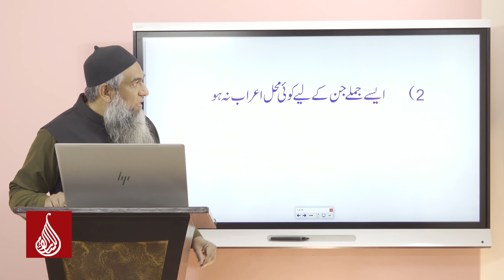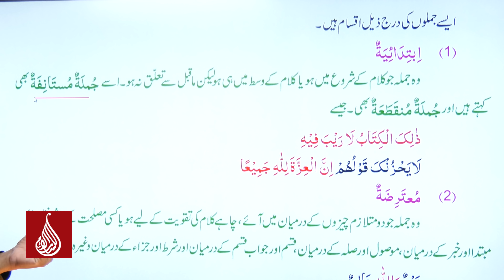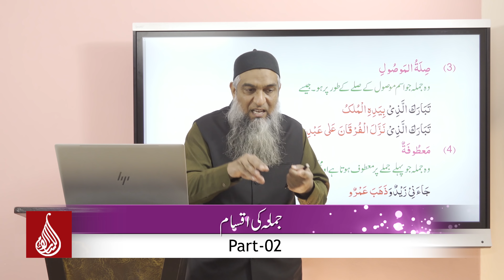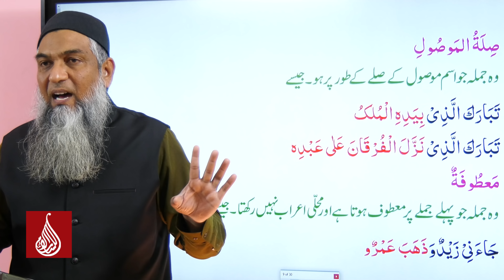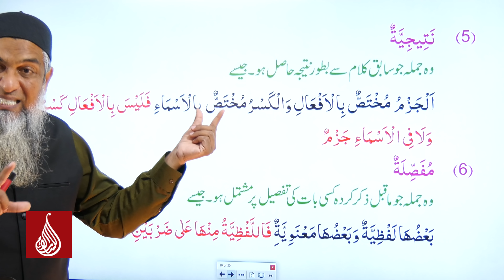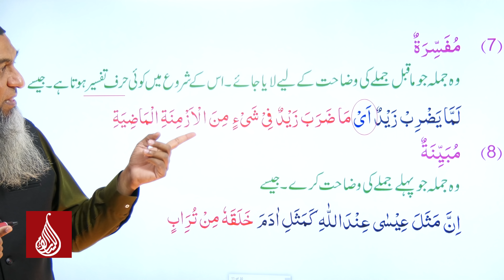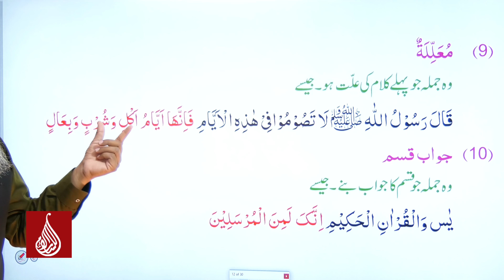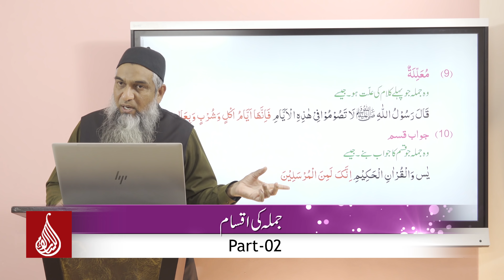Jumlah ki Aqsaam, Part-2 (A'raab-ul-Quran)